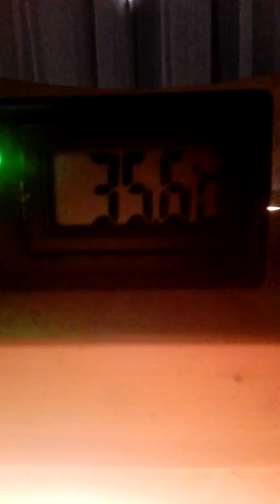Kolejne lęgi czytaj opis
Do inkubatora włożyłem:
10 jajek czubatki,
5 jajek od przepiórek japońskich,
3 od przepiórek brojler,

Po pierwszym prześwietleniu zostało:
7 jajek czubatki,
2 jajka od przepiórek japońskich, gdzie 1 jest chyba zalężone i sie rozwija,
1 od przepiórek brojler i sie rozwija,

Mam nadzieje że będą sie dobrze rozwijać i będą małe przepiórki i czubatki :-) :-)

A jajka od czubatek znalazłem za siatką pod karuzelą na innym filmie pokaże wam gdzie :-) :-)